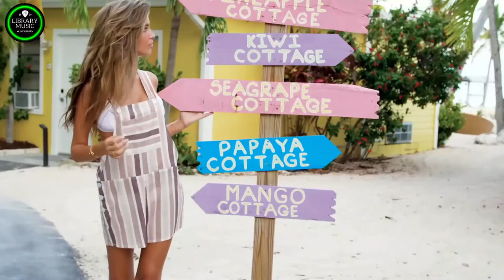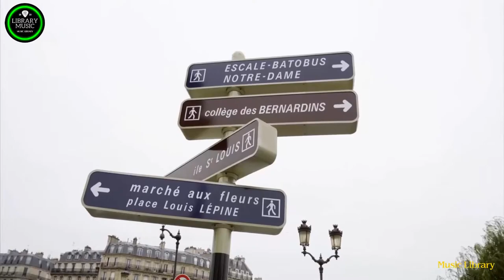MODERN TALKING MIX 2021 Car Music Mix Best Remix Of Popular Songs Summer Special Mix 2021.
MODERN TALKING MIX 2021   Car Music Mix   Best Remix Of Popular Songs Summer Special Mix 2021 720p.